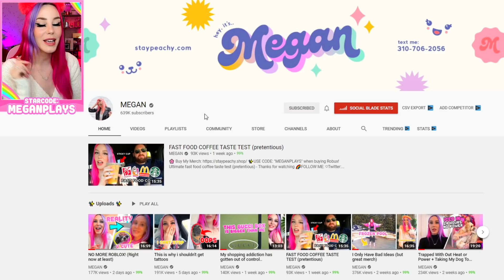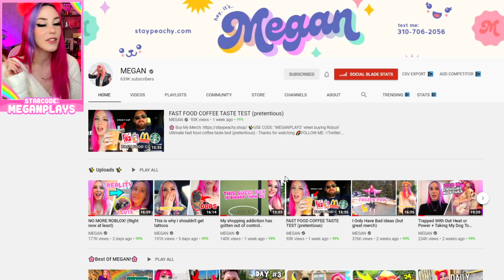How To Trade From A CRACKED EGG To LEGENDARY PET roblox adopt me (BEST TRICKS)